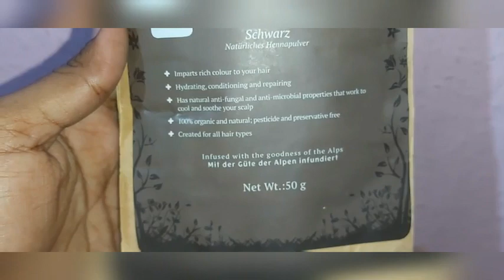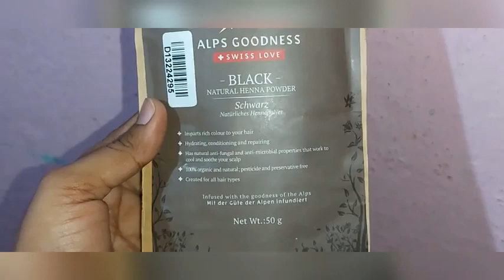BLACK NATURAL HENNA POWDER-ALPS GOODNESS,REVIEW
Alps Goodness Natural Henna Powder - Black (50 g)